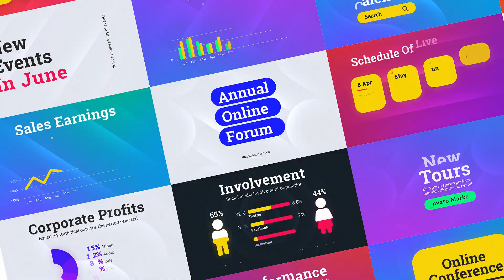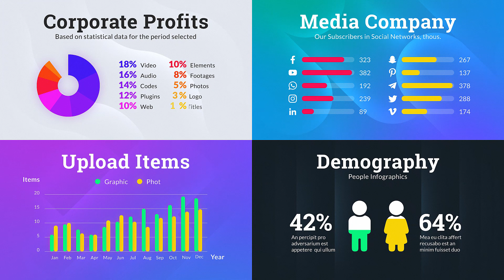Wave | Broadcast Pack (After Effects Template)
Components:
Intro/Openers: 4 types
Slides: 32 types
Big Titles: 20 types
Infographics: 12 types
Instagram Slides: 32 types
Logo Reveals: 8 types
Backgrounds: 27 types
Transitions: 20 types

Main features:
Variable duration for each scenes (up to 15 sec)
Mix scenes with each other to create new projects
IN and OUT transitions for each scenes
Fully and easily customizable
Easy color and shape change
Easy change background for each scenes